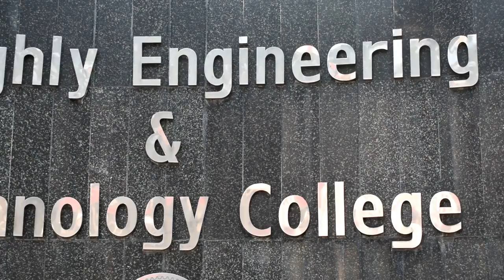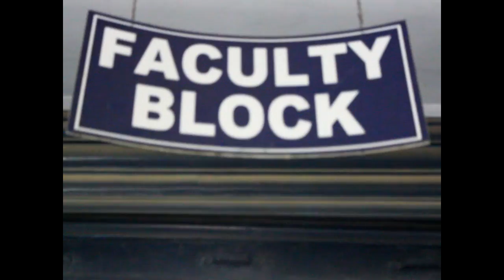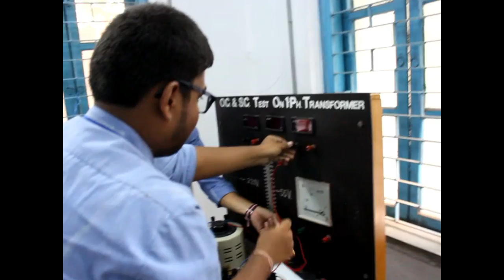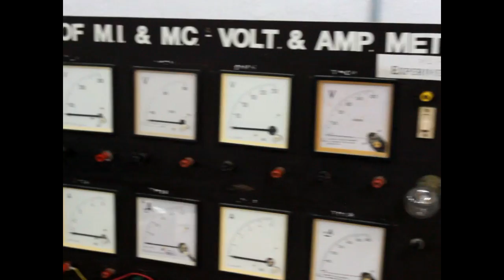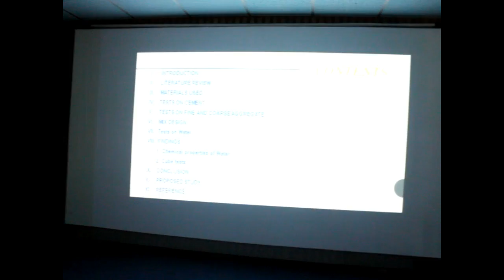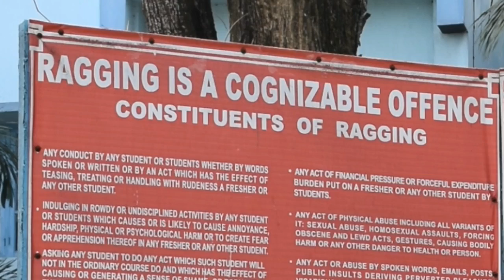HETC CAMPUS TOUR